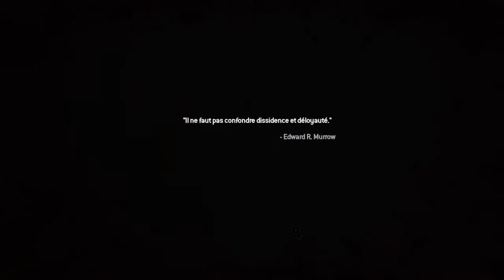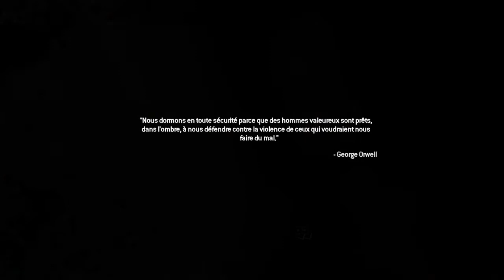CALL OF DUTY MODERN WARFARE 2 REMASTERED #8 | L’ENNEMI DE MON ENNEMI...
Voici le huitième épisode du let's play sur la Campagne de Call of Duty Modern Warfare 2 Remastered.
Au niveau du rythme de diffusion, je vous donne rendez-vous de temps en temps (deux à trois épisodes par semaine) pour revivre cette campagne exceptionnelle.

Mes consoles

Si tu veux m'ajouter sur ces consoles mes ID sont :
- PSN ( PS3 et PS4 ) : MEGAFANTA
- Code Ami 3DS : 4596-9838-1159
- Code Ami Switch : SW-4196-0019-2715